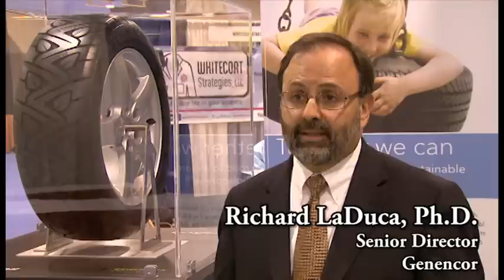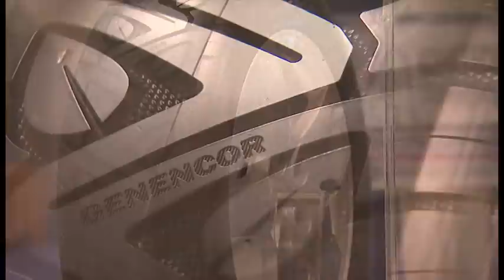Richard LaDuca of Genencor at World Congress 2010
Genencor Senior Director Richard LaDuca discusses his company and its latest product at this year's World Congress on Industrial Biotechnology and Bioprocessing.